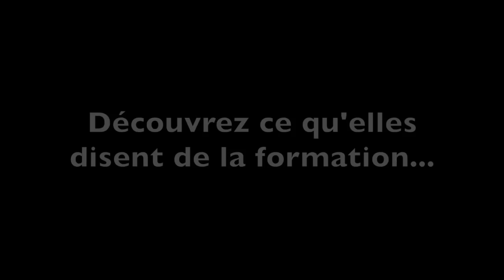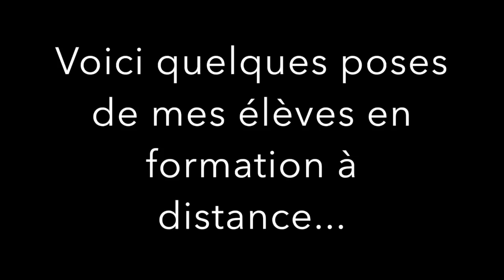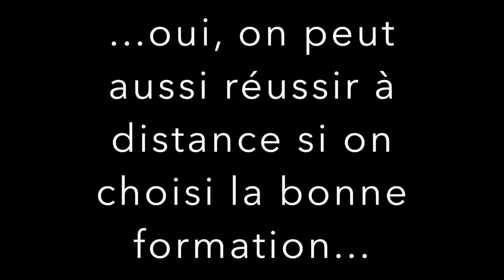INFORMATIONS SUR LES FORMATIONS DE PROTHESISTE ONGULAIRE, PERFECTIONNEMENT ET NAIL ART + MAQUILLAGE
Dans cette vidéo je vous explique comment devenir prothésiste ongulaire de chez vous, à votre rythme, et cela sans CAP esthétique.
Ça vous intéresse? alors regardez vite cette vidéo jusqu'au bout.

MUSIQUE
LES PLUS DE MES FORMATIONS:
DES QUESTIONS?